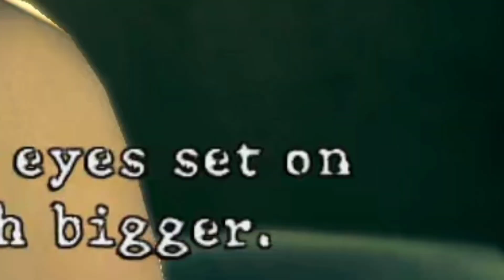Reruntuhan Kuno Penuh Jebakan Dan Sarang Zombie Suku Pedalaman - Resident Evil 5 #8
❓Cerita : Umbrella Corporation dan kumpulan virus mematikannya telah dihancurkan dan diatasi. Namun, ancaman baru yang lebih berbahaya telah muncul.Chris dikirim ke Afrika untuk menyelidiki agen biologis yang mengubah penduduk menjadi makhluk agresif dan mengganggu. Bersama agen BSAA lokal lainnya, Sheva Alomar, keduanya harus bekerja sama untuk memecahkan kebenaran di balik rangkaian peristiwa yang mengerikan tersebut.

 Jangan lupa kasih "Like" kalo kalian suka
dengan video ini dan jangan sungkan untuk "Comment" jika ada masukan tentang video ini agar menjadi acuan kedepannya agar video selanjutnya menjadi lebih baik "Share" ya tentunya jika kalian ingin orang lain melihat juga video ini.

Watch Me